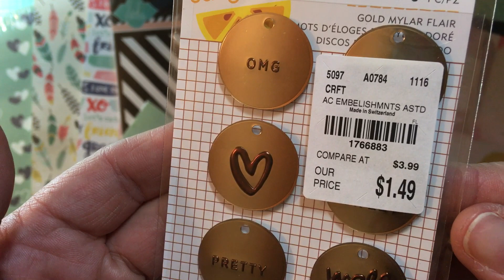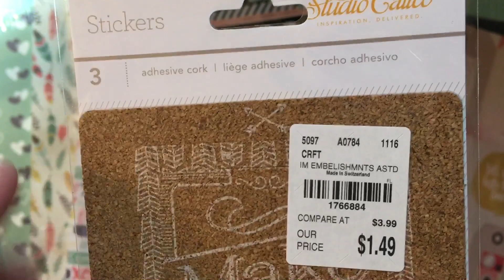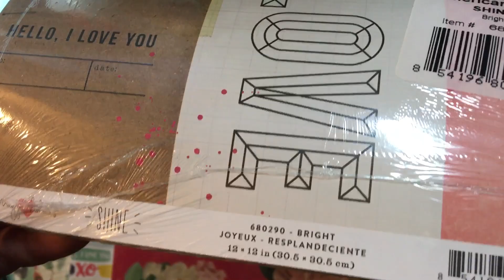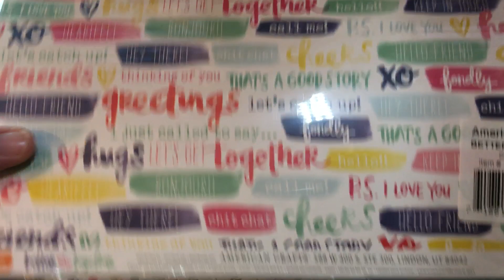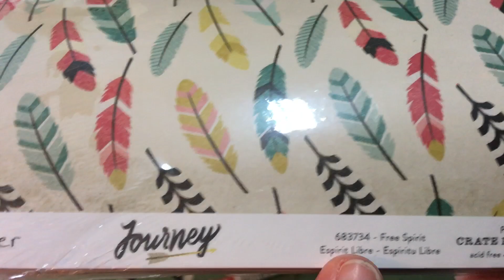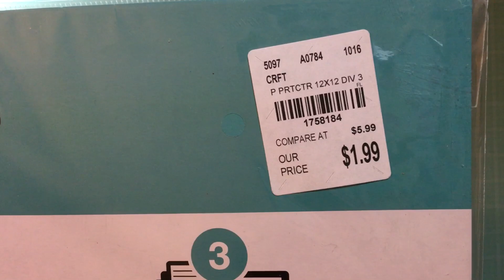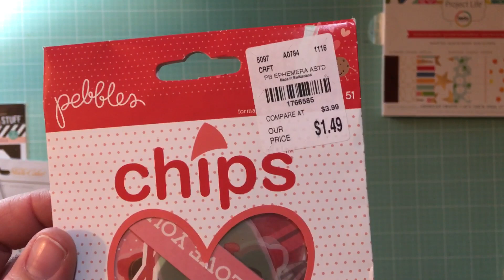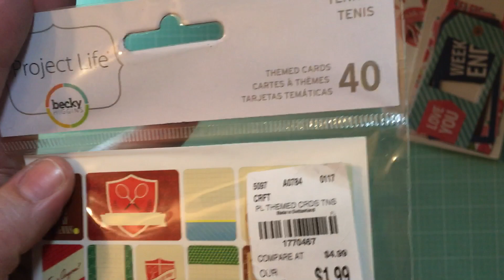Tuesday Morning Haul | January 8, 2017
Remember if you're interested in any of these products call Tuesday Mornings product look up phone # , and enter the SKU #.
Good luck hunting! ~CC